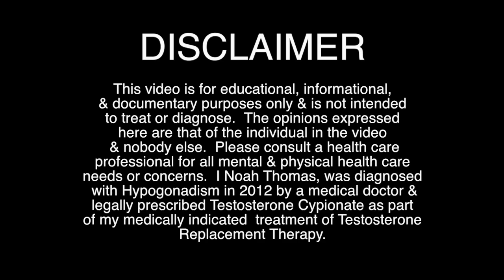MY BLOOD WORK AFTER 2 YEARS ON TRT feat. Dr. Paul (Part 2) | Testosterone Replacement Therapy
Thank you for supporting this channel—it means the world.

My Story

My name is Noah, and on May 18, 2011, I had a rare reaction to the medication VIVITROL, which led to severe suicidal depression, depersonalization, and anxiety. Within just four weeks, I lost 25 pounds and spent the next eight weeks in a constant state of panic, mixed with unbearable depression. I could no longer work and had to move in with my parents for 24/7 care due to being a danger to myself. After being hospitalized in a psychiatric ward, I underwent numerous treatments—SSRIs, SNRIs, mood stabilizers, anti-psychotics, holistic therapies, and even RTMS (shock therapy)—but experienced minimal improvement for over a year.

Eventually, blood tests revealed extremely low testosterone levels (200 ng/Dl and 150 ng/Dl), compared to the average of 750 ng/Dl for a 25-year-old male. This discovery explained why my symptoms persisted and resembled major depression. After starting testosterone replacement therapy, I slowly began to improve. Over the past six years, I’ve worked hard to regain mental stability, though the journey has included setbacks.

Today, I continue to document my experiences and insights on mental health, while focusing on physical fitness as a key part of my recovery. Weight training and cardio play a significant role in maintaining my mental well-being, which I also share on my channel.